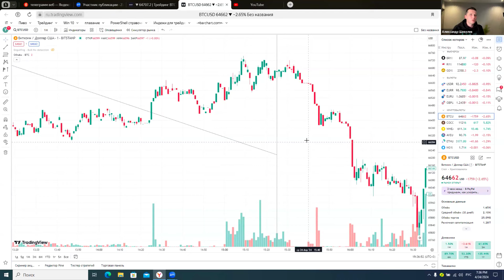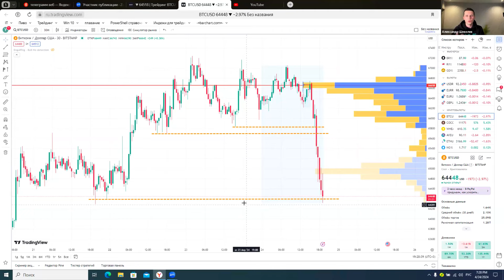РАЗБОРЫ | Выпуск #1 - Клуб трейдеров. Обучение трейдингу